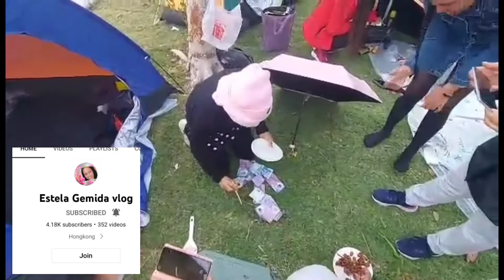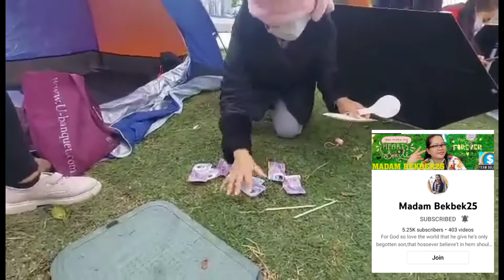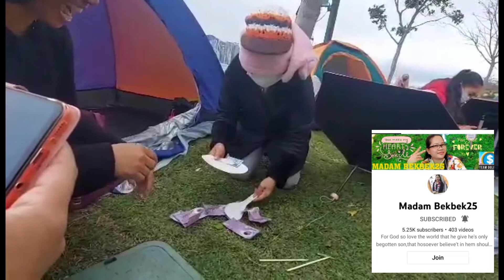Sandok Pera Challenge ng mga ka-OFW's Hongkong | Laugh Out Loud | JuvsTV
Supersaya ang games na sandok pera challenge. Akala ko madali lang,mahirap pala haha. Enjoy ang birthday namin ng kasama ko sa larong ito. Memorable moments with this friends and sister of mine🥰

Thanks to my friends for celebrating with me on my birthday🎂🎉🥰

Thank you guys for watching and for the support always.

Keep Safe & Keep Healthy everyone.